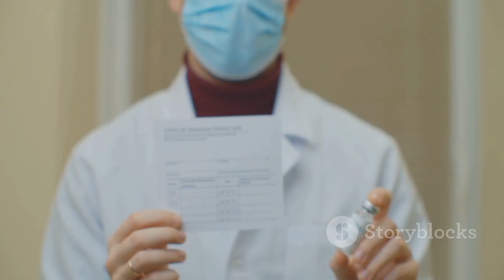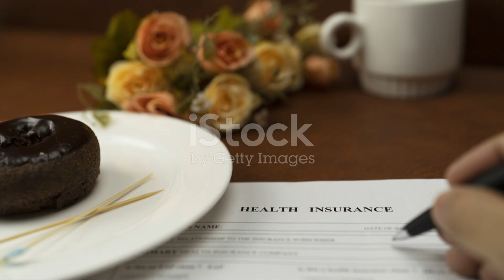How to Open a Medical Center in Australia 2024